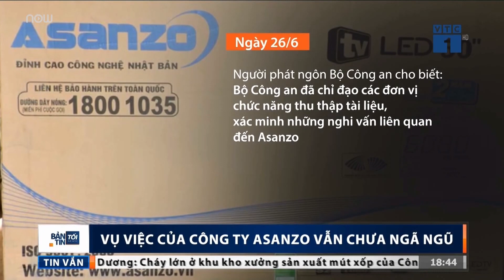Diễn biến vụ việc công ty Asanzo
VTC1 | Nghi vấn 'Asanzo là hàng Trung Quốc đội lốt hàng Việt Nam' đang thu hút sự quan tâm của dư luận. Mặc dù thông tin chưa ngã ngũ nhưng điều này khiến không ít người tiêu dùng hoang mang.